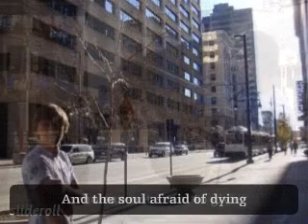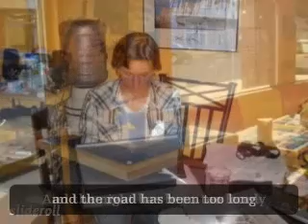The Rose.mpg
Austin, our first born sparks the seed of deep love in all of us. Don't forget, you did for me...and one day with your first born, you will feel this too. no matter how much you or your brothers hate me...I will NEVER stop having conditional and unconditional love for you!!